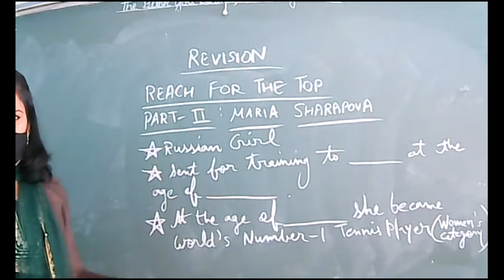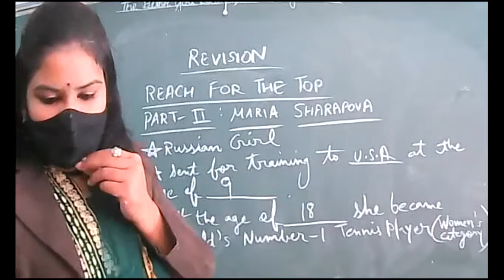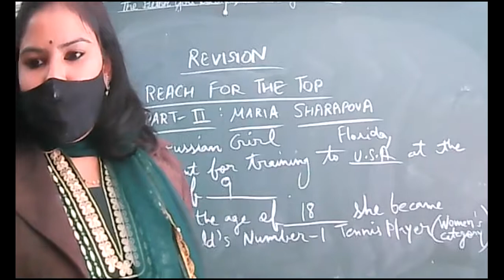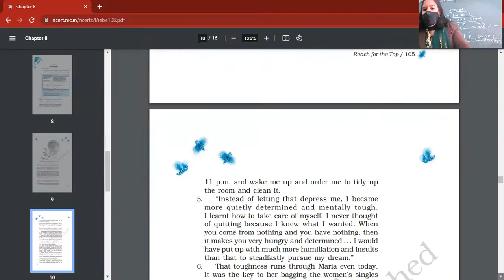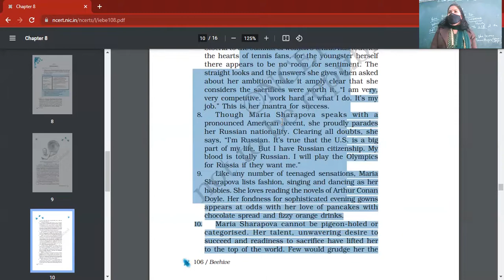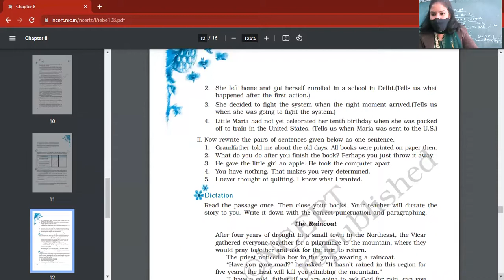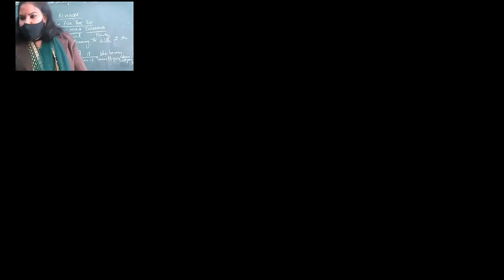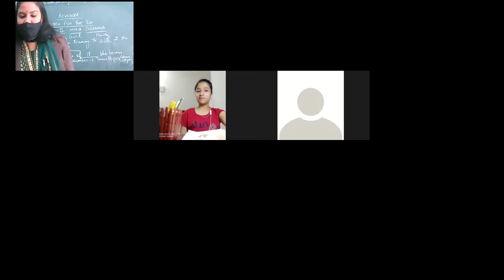9.2.2022_IX-D_ENGLISH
REVISION-MARIA SHARAPOVA